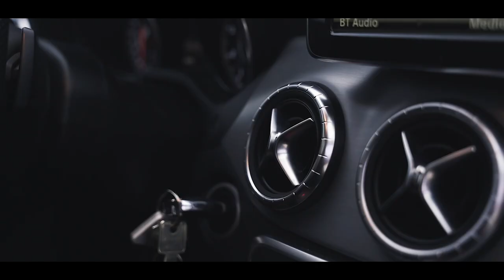GUTTERNE PRØVER MIN NYE BIL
Gutterne fik lov til at prøve min nye bil!
Min nye bil har lidt ekstra kræfter en de tidligere biler jeg har haft, derfor skulle alle gutterne lige prøve den ;-)
Elias Hole, Oskar Hole, Jeppe Ølgaard, Tobias Møller, Mads Gottlieb fik alle lov til at prøve bilen ... undtagen Jonas Drøger, da han ikke har kørekort :P

Grafisk design & intro:
●  Benjamin Simon Aabo